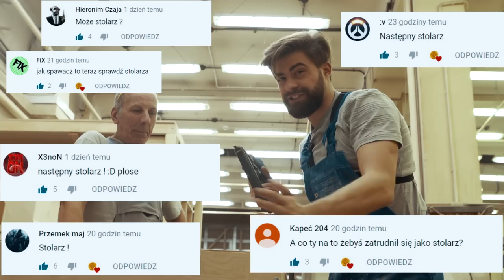PRACOWAŁEM JAKO STOLARZ W TEATRZE | DO ROBOTY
Podziękowania dla Teatru Muzycznego ROMA

A jeśli chcecie zobaczyć backstage nagrań kolejnych odcinków wbijajcie na instagram